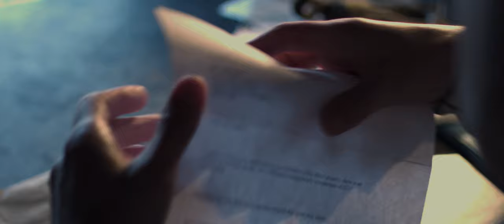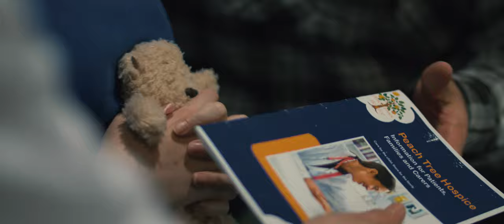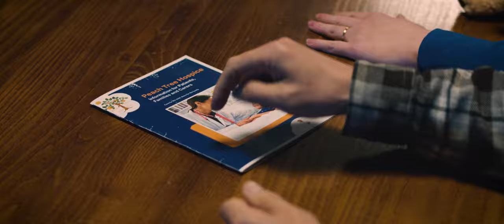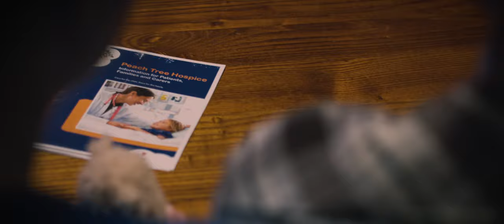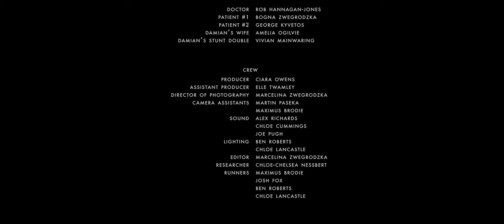The Visitor | A Short Film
Faced with a desperate situation, in which escalating medical bills threaten to bankrupt them, a  couple are approached by a wealthy businessman. He wants to invest in their company, but only if they adapt their production line: to produce weapons. Money or morality? Dignity or poverty? We follow them as they face this terrible dilemma….

This drama was inspired by the actual real-life experiences of the Writer's grandparents.

Written & Directed by Ciara Owens

John - Jim Blackwell
Marie - Eleri Thomas
Damian Rey - Skott Roze

Doctor - Rob Hannagan-Jones
Patient #1 - Bogna Zwegrodzka
Patient #2 - George Kyvetos
Damian's Wife - Amelia Ogilvie
Damian's Stunt Double - Vivian Mainwaring

Producer - Ciara Owens
Assistant Production Manager - Elle Twamley
Camera - Marcelina Zwegrodzka
Camera Assistants - Martin Paseka & Maximus Brodie
Sound - Alex Richards, Chloe Cummings & Joe Pugh
Lighting - Ben Roberts & Chloe Lancastle
Editor - Marcelina Zwegrodzka
Researcher - Chloe-Chelsea Nesbert
Runners - Max Brodie, Josh Fox, Ben Roberts & Chloe Lancastle

Behind the Scenes - Ffion Parry & Maximus Brodie

Transport - Elle Twamley, Chloe Cummings, Ffion Parry & Josh Fox

Locations - Barry Yacht Club & University of South Wales

With thanks to:
Lyn and Sonia Dudley
Caren and Adrian Owens

     Lyndon Jones
     Paul Mallison
     Paul Appleby
     Vivian Mainwaring
     Ciaran Hiscox

     Aled Bishop
     Maxine Cattle
     Jen Haig-Harrison
     Ray Brown
     Sue Ford
     Huw the Security Guard
     USW Media Loans
     Tom Tatchell + Kris Francies (for rescuing footage)

     Barry Yacht Club
     USW Treforest SU
     Ciliegino Restaurant

Shot on Ursa Mini and Sony A7iii + Freefly Movi Pro